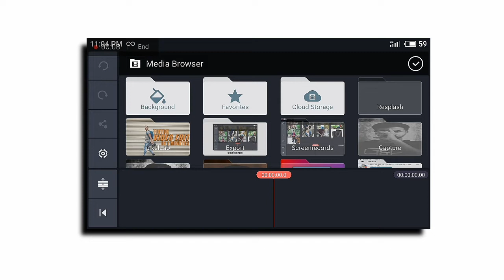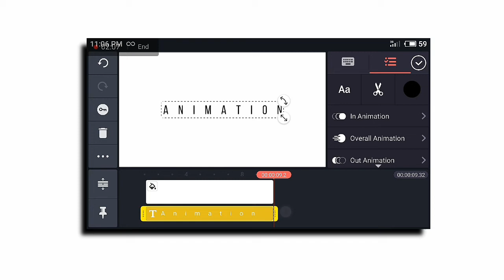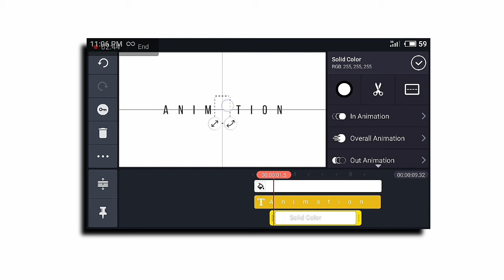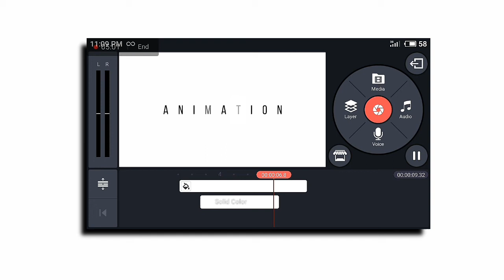Cinematic Reveal text Animation with Kinemaster 😍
In this video i'm gonna showing to you how to create Cinematic reveal text Animation with Kinemaster.

Help others to learn these hidden features of Kinemaster.